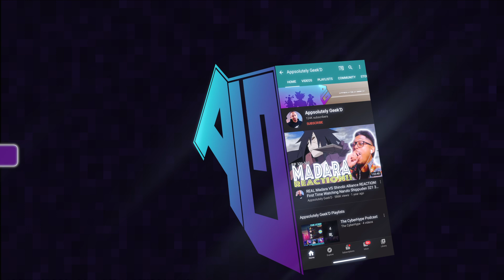His son though! Assassination Classroom Season 1 Episode 15